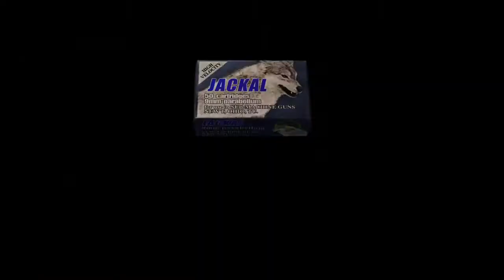Resident Evil 4 Handcannon Playthrough Part 8 (no commentary)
We get the yellow cats eye and the eyeball needed to get into salazar's castle.